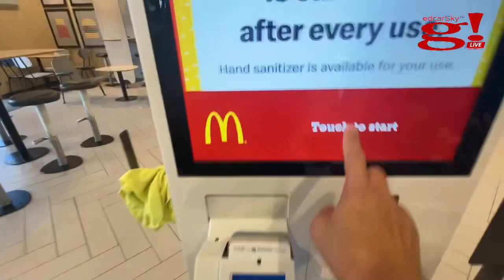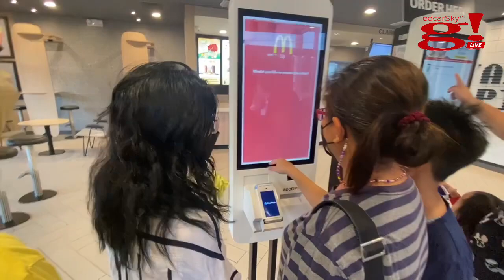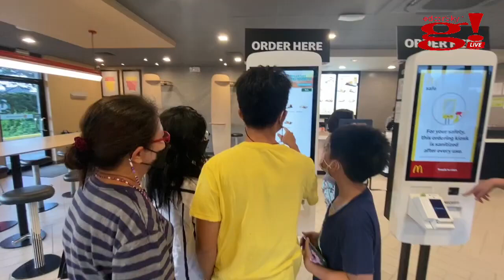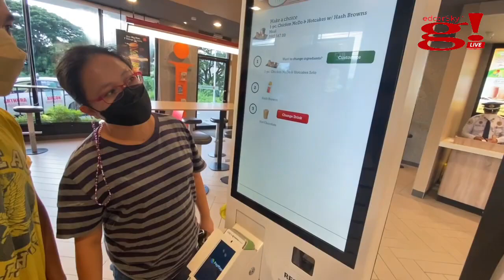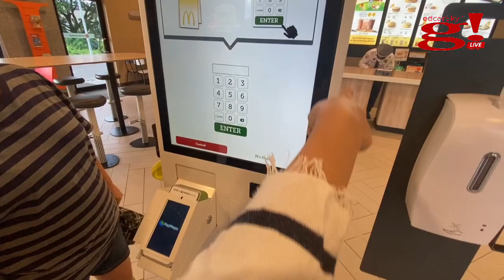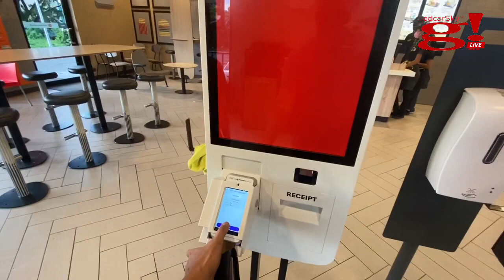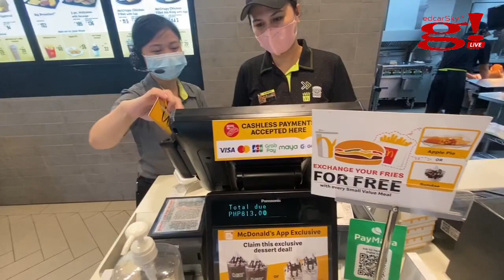Pamilyang bano nag breakfast sa McDonalds LOL Loved ko to!